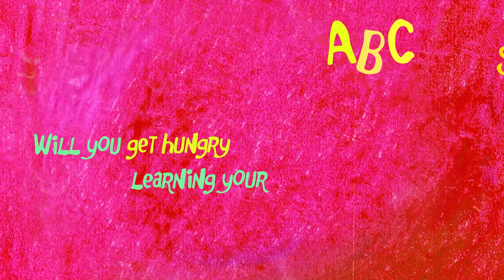Book Teaser Trailer for "ABCs Are Delicious" by Heather Stephens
Learn the alphabet with delicious foods! Illustrated by Cyndi Stephens